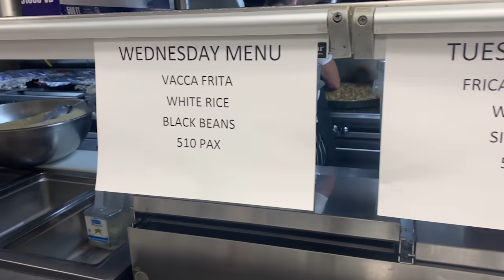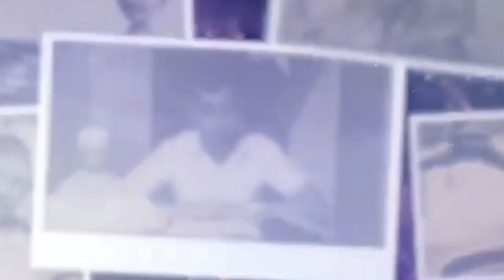EMILIO ESTEFAN: DEL INFIERNO A LA GLORIA! Su familia, batallas y música!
Definitivamente uno de los íconos latinos más queridos y respetados de nuestra generación es Emilio Estefan! Ha sido el hombre detrás del éxito de GloriaEstefan , MiamiSoundMachine y muchos otros artistas que han colaborado con el talentoso cubano.
El músico y empresario nos lleva a un recorrido por sus inicios y nos da las claves que lo ayudaron a construir su imperio!
En esta entrevista hablamos de eso, pero también de cómo puso su vida en peligro por rescatar a su familia,  los detalles de su relación amorosa  (que les adelanto, NO FUE AMOR A PRIMERA VISTA) y la pregunta que muchos se hacen, cuánto dinero tiene? Ya verás lo que me respondió!
Pero lo que más me gusta de esta conversación es la respuesta que Emilio ha tenido frente a la realidad a la que nos enfrentamos el día de hoy. La bondad es contagiosa!

Créditos
Cámaras: ZOOM @EmilioEstefanJR @LourdesStephen
Edición: @LourdesStephen
Gráficas: @catalinasalzar  @luiscanofoto